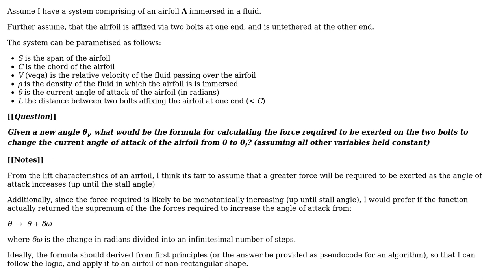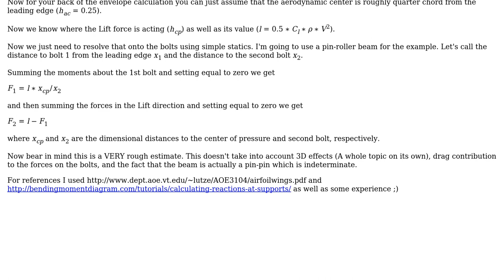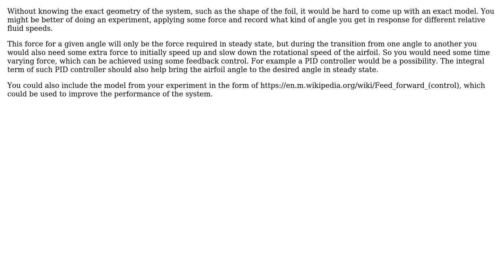Formula (or heuristic) for calculating force required for incremental change in angle of attack...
Engineering: Formula (or heuristic) for calculating force required for incremental change in angle of attack of an airfoil

With thanks & praise to God, and with thanks to the many people who have made this project possible! | Content (except music & images) licensed under CC BY-SA | Music | Images & others | With thanks to user nrabbit user kamran user Homunculus Reticulli user fibonatic and the Stack Exchange Network Trademarks are property of their respective owners. You are responsible for your own actions.